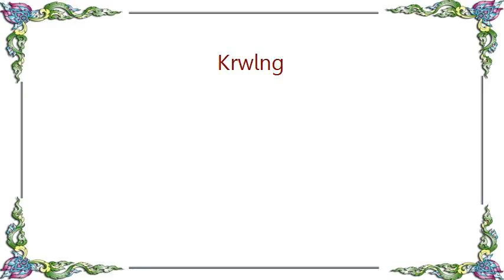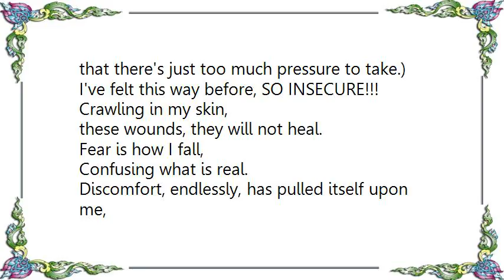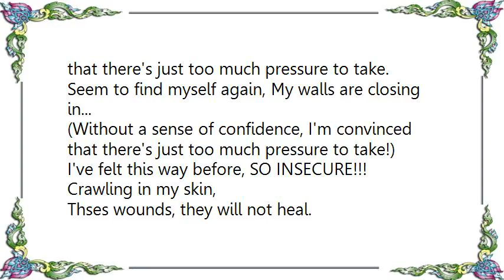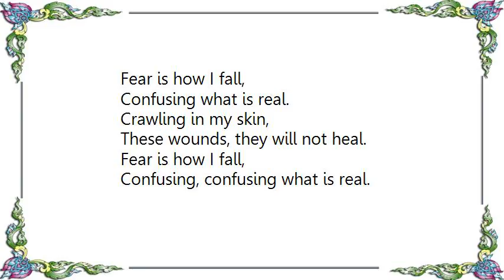Linkin Park - Krwlng Lyrics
[Lyrics Linkin Park - Krwlng]
*faint* Crawling in my skin

(Without a sense of confidence)
*faint* Consuming, Confusing...
(Without a sense of confidence, I'm convinced that there's just too much pressure to take)
There's something inside me that pulls beneath the surface...

Ah, Crawling in my skin, (Crawling in my skin)
These wounds, they will not heal... (Wound, they will not heal)
Fear is how I fall, (fear is how I fall)
Confusing... Confusing what is real...
Confusing what is real...

Consuming, confusing,
This lack of self-control, I fear, is neverending.
Controlling, I can't seem
to find myself again. My walls are closing in...
I've felt this way before, SO INSECURE!!!

these wounds, they will not heal.
Fear is how I fall,

Discomfort, endlessly, has pulled itself upon me,
distracting, reacting,
Against my will, I stand beside my own reflection,
It's haunting, how I can't seem...
*Hold 1.5 times longer than last time*

Without a sense of confidence, (confidence)

Seem to find myself again, My walls are closing in...

Thses wounds, they will not heal.